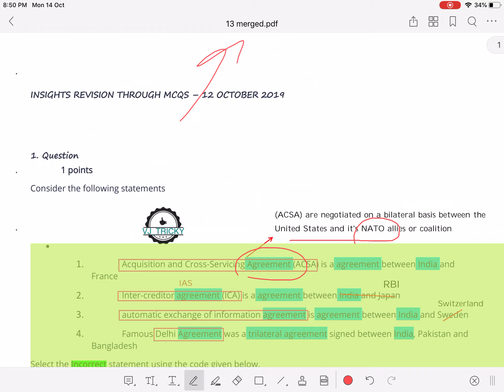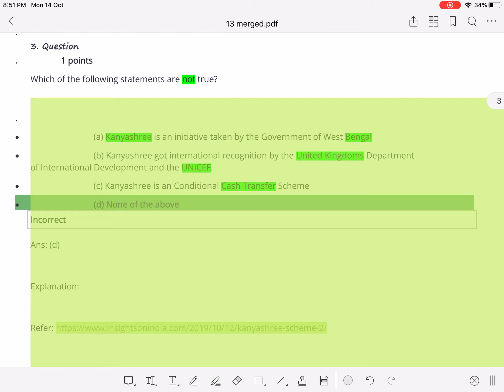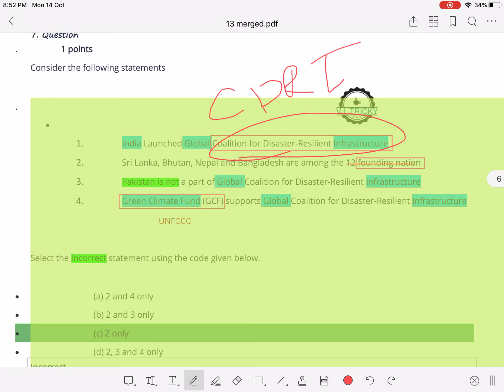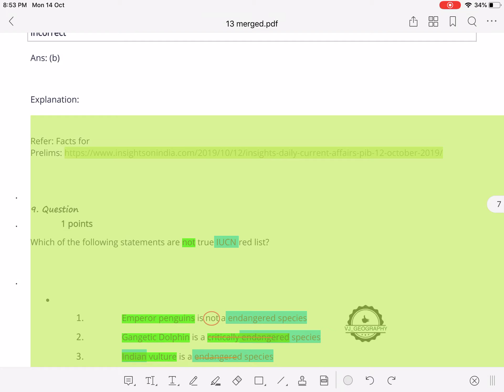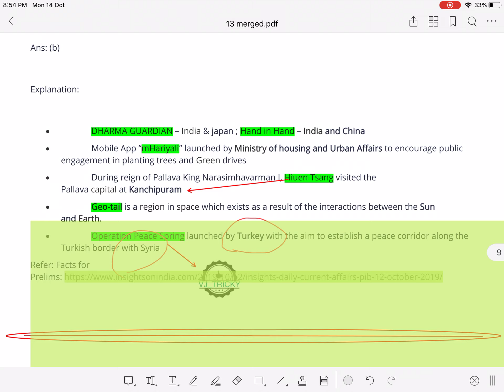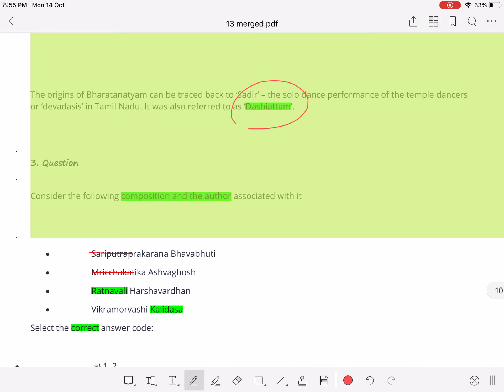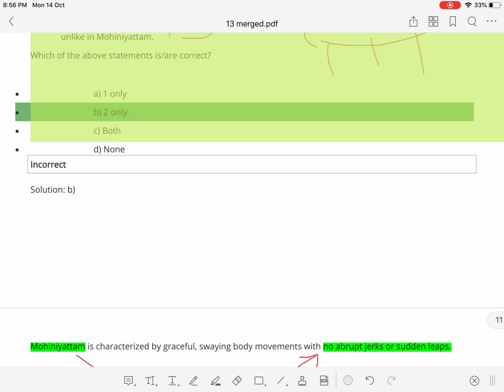IAS Current Affair and Quiz 13 October 2019